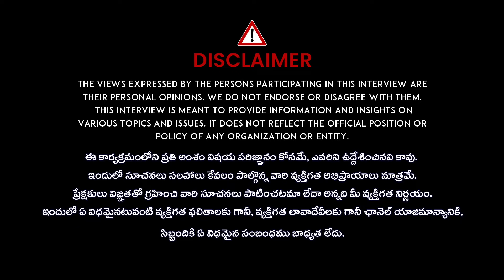K Lalitha Reddy : మిమ్మల్ని మీరే గుర్తు పట్టలేరు.. | Face Glow | Health Tips & Beauty Tips | iDream